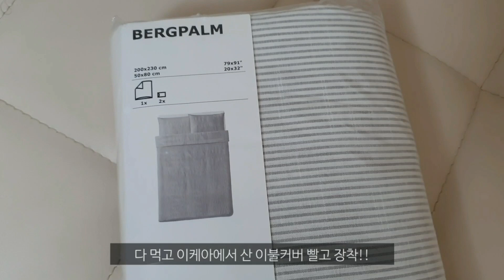vlog 혼자사는 남자 자취 일상 브이로그/계란볶음밥,계란토스트,김치찌개 만들기/카페투어